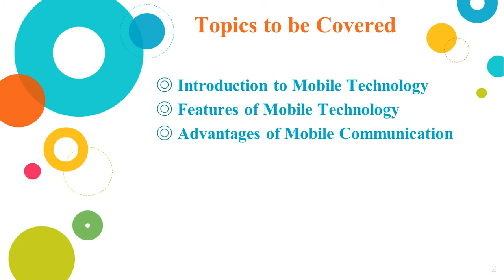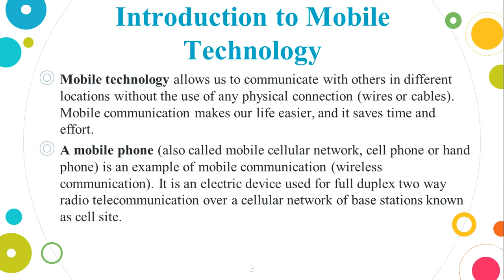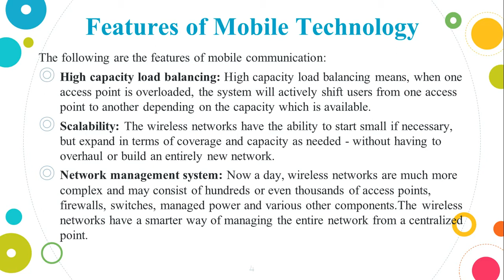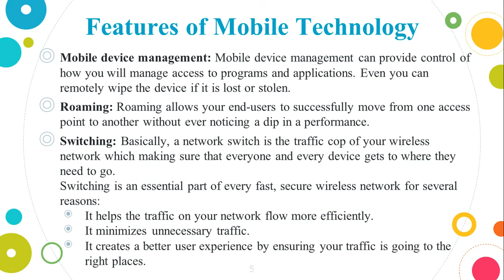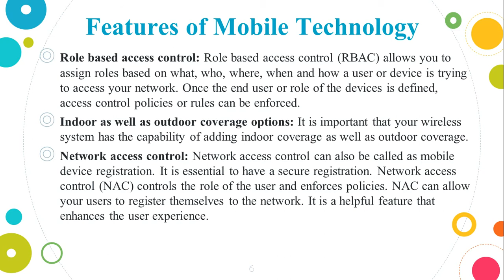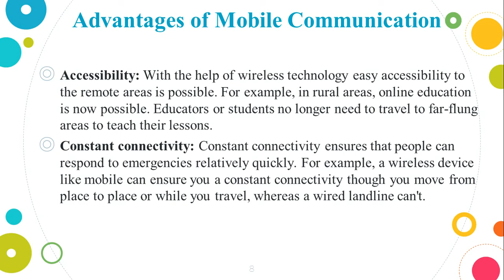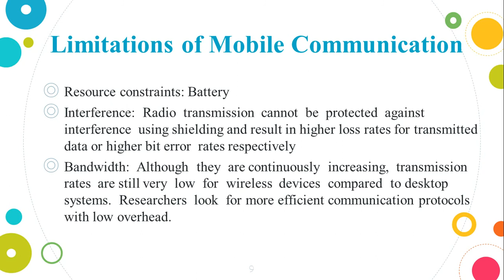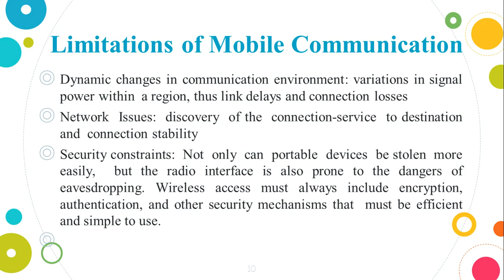Mobile Technologies Lecture 1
Mobile Technologies, Features of Mobile Technology , Advantages of Mobile Communication, Limitations of Mobile Communication